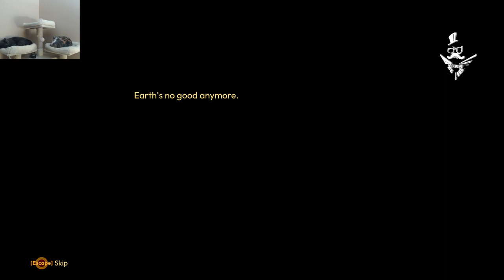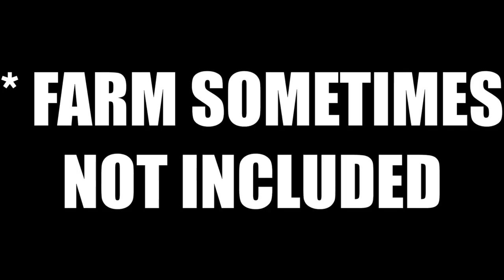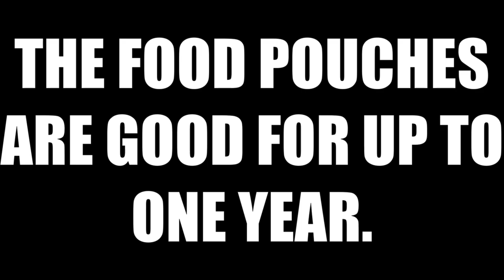[LIghtYear Frontier] FSF: UrbanTractor and the A-Seed 2